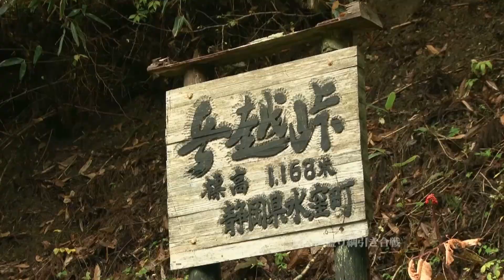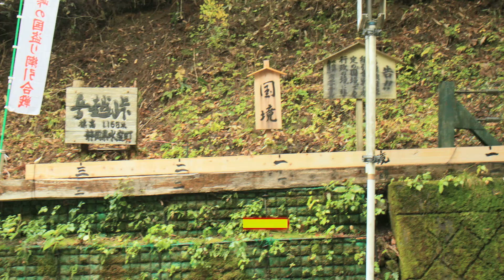サントリー地域文化賞 静岡県浜松市・長野県飯田市『峠の国盗り綱引き合戦』 1分48秒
2014年度　第36回サントリー地域文化賞を受賞した静岡県 浜松市・長野県 飯田市「峠の国盗り綱引き合戦」
県境で接する二つのまちが、境界線を賭けて綱引き合戦を展開します。